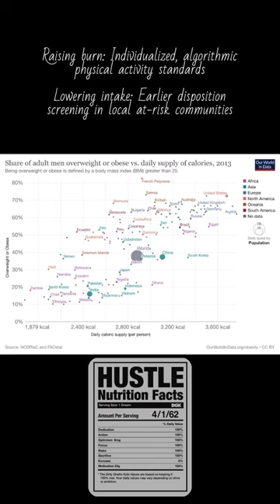BMI is Useful, but DOESN'T HELP Fix Obesity: Meds in a Minute ep19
Even though obesity is traditionally defined as having a body mass index above 30, that metric isn’t the best marker for someone’s well-being. Patients can be sensitive about their figure due to pressures from their peers and doctors telling them what to do rather than building a smart wellness plan together.